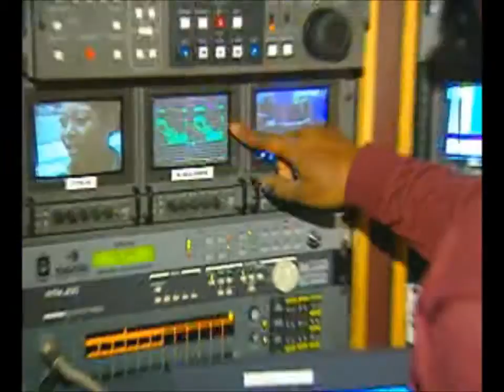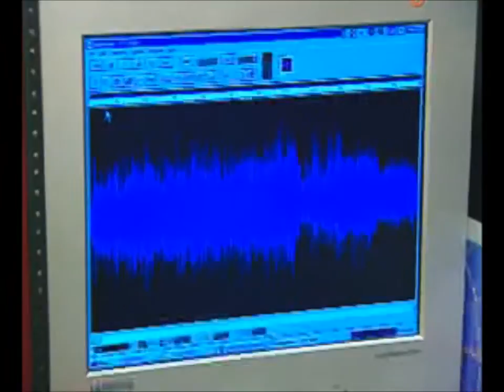What Does A Broadcast Technician Do?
Learn more about what a Broadcast Technician does. Explore a career as a Broadcast Technician including work environment, salary, career outlook and degree options